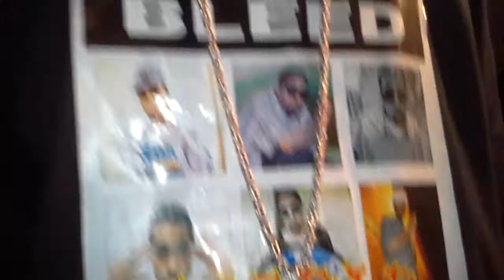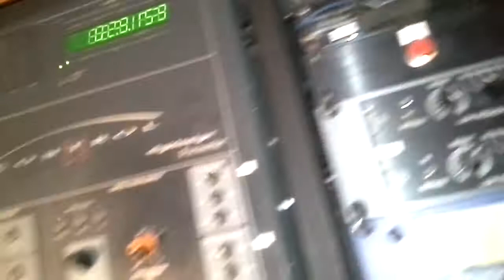YOUNG BLEED IN THE STUDIO ST.LOUIS PT3 DIRTY ENT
YOUNG BLEED IN THE STUDIO ST.LOIS PT.2 DIRTY ENT ,WRITTING RAPPING AND LOOKING AT THE NEW BLEED WEAR IN STORES EVERY WHERE BIG HANK A ONE STOP SHOPMAUF, MACEMAN PROMOTION ST.LOUIS